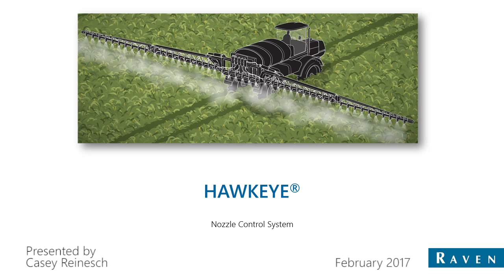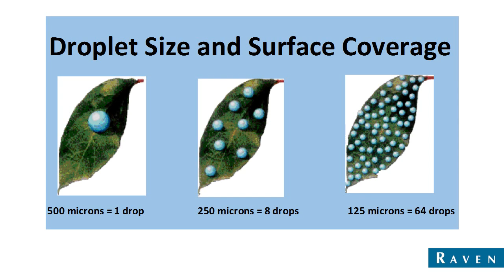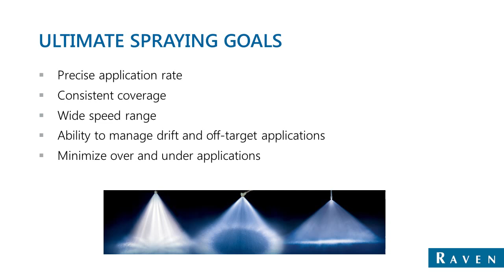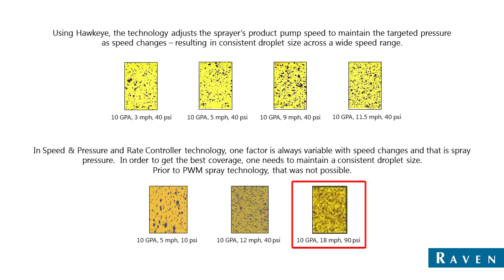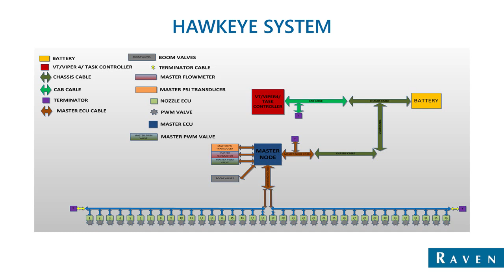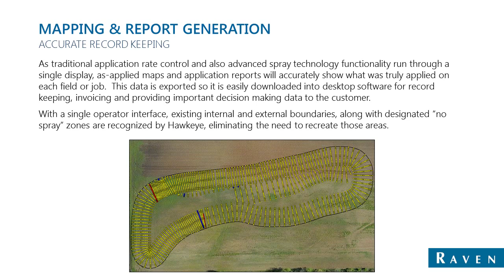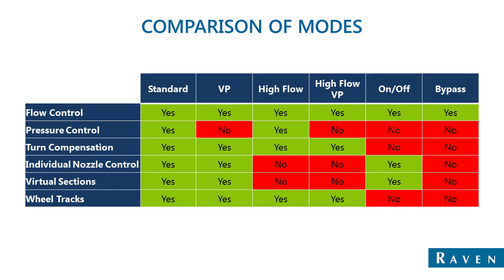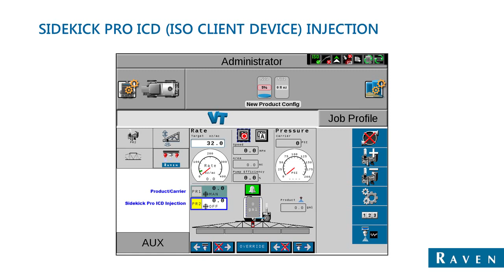Hawkeye Nozzle Control (Part 1)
Part 2 covers more advanced setup and calibration. This part covers more specifics on settings and how particular changes can affect the overall system. Also learn how to diagnose and troubleshoot the system.  Questions?